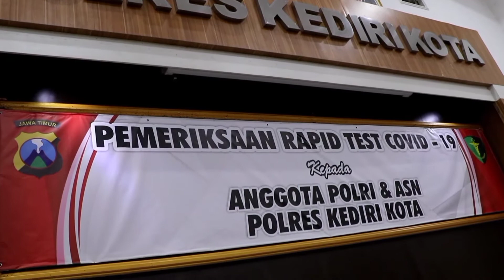Pemeriksaan Kesehatan RAPID TEST Anggota Polri Dan ASN Polres Kediri Kota